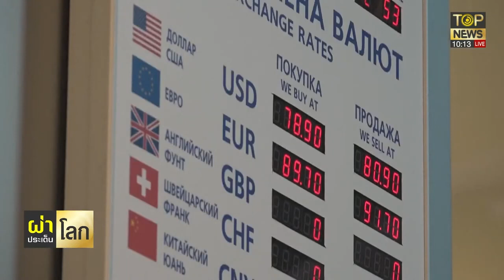"เซเลนสกี" ลั่น! ต้องการพบ "ปูติน" เพียงคนเดียวเท่านั้น เพื่อยุติสงคราม | ผ่าประเด็นโลก | TOP NEWS